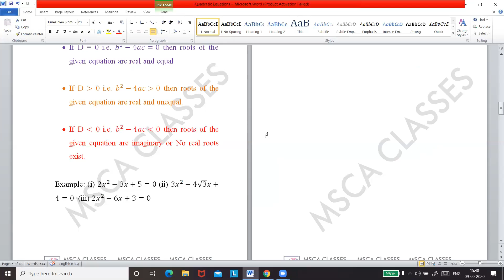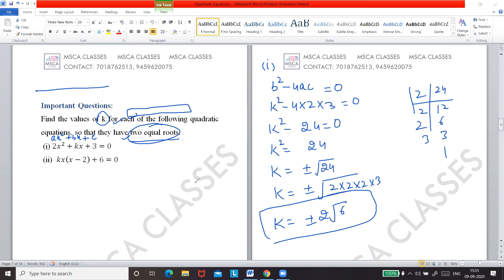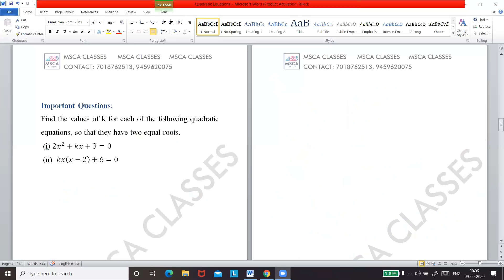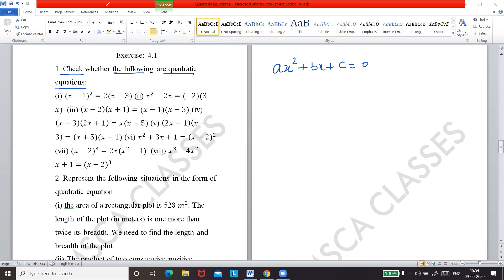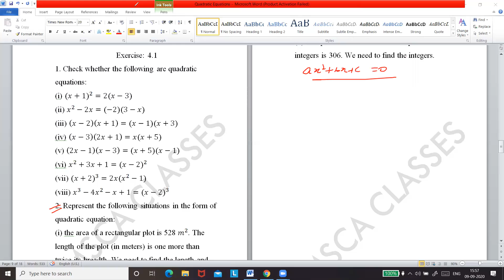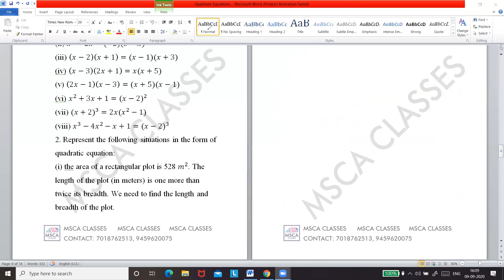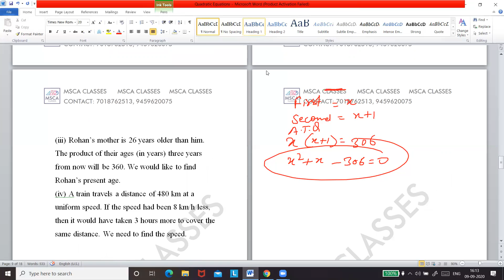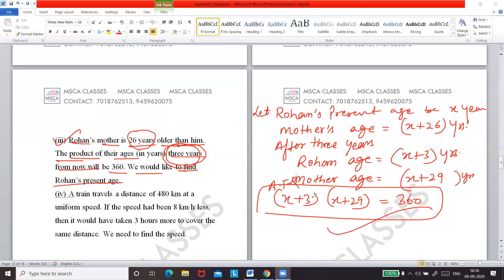Quadratic Equations Part ii